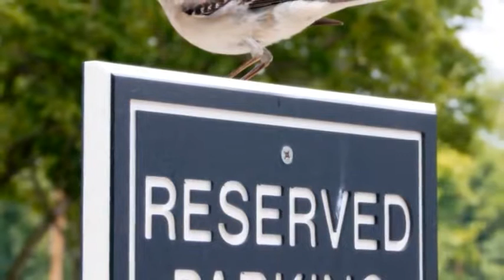Tizita By Tigist Fantahun